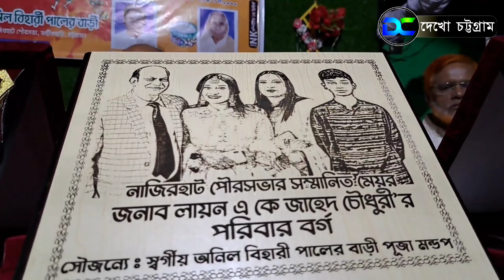নাজিরহাট পৌরসভার দশটি পূজা মন্ডপে ৮০ হাজার টাকা অনুদান প্রদান করলো পৌর মেয়র এ কে জাহেদ চৌধুরী।